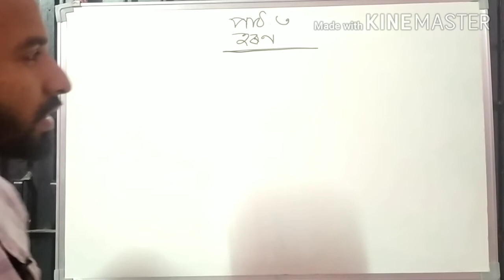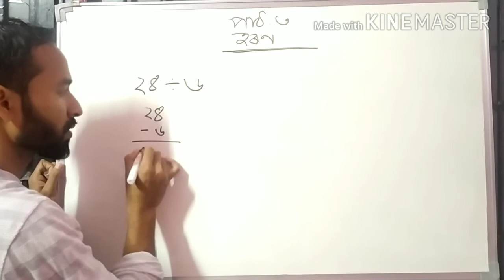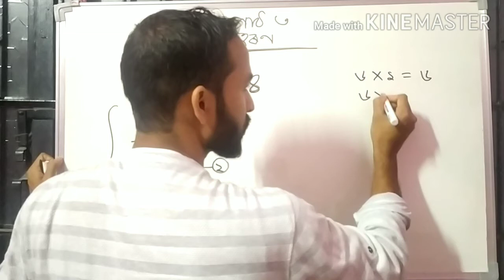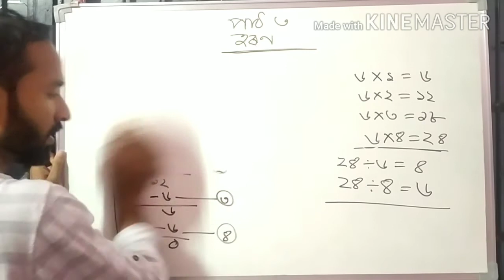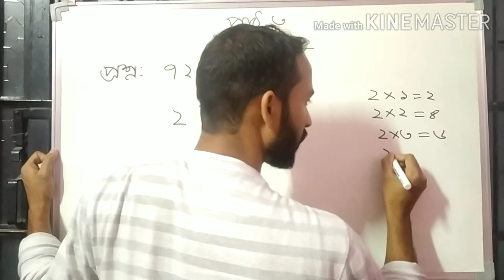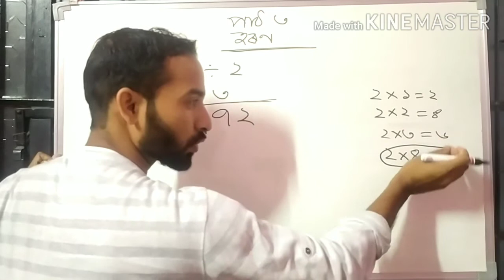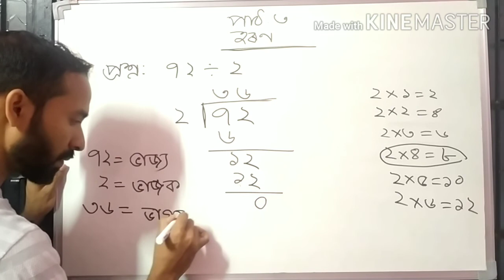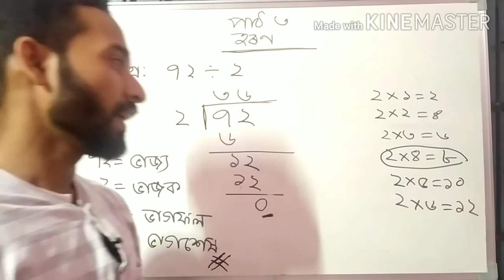চতুৰ্থ শ্ৰেণী ,হৰণ(খণ্ড-১)